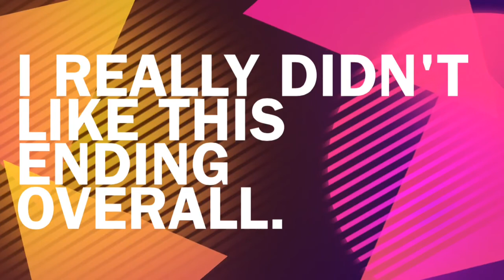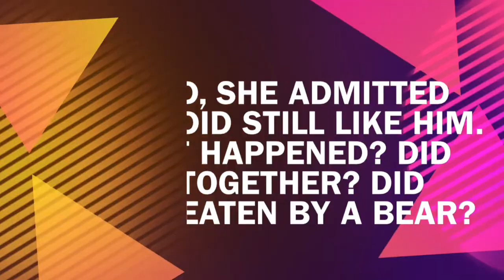My Opinion on the TDPI Ending